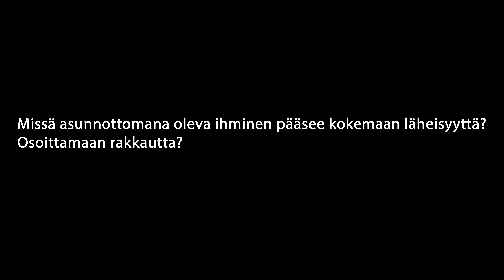Rakkautta vihreässä vessassa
Missä asunnottomana oleva ihminen pääsee kokemaan läheisyyttä?
Osoittamaan rakkautta?
Harrastamaan seksiä?

Ideointi ja käsikirjoitus: Tii Judèn/Vva ry
Kuvaus, ohjaus, editointi: Ilkka Saario
Tuottaja: Erja Morottaja/Vva ry

Pääosissa: Tii ja Roni
(Tosielämässä Tii ja Roni eivät ole pariskunta. Tii työskentelee Vva ry:llä kokemusasiantuntijana Kokema-toiminnassa, Roni opiskelee Laureassa KEIJO-kokemusasiantuntijakoulutuksessa ja on Vva ry:llä työharjoittelussa).